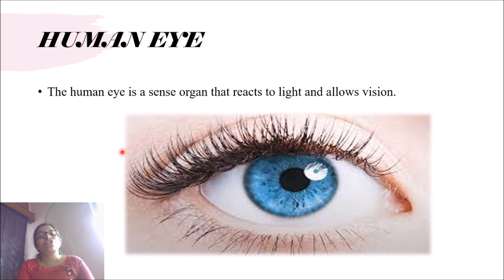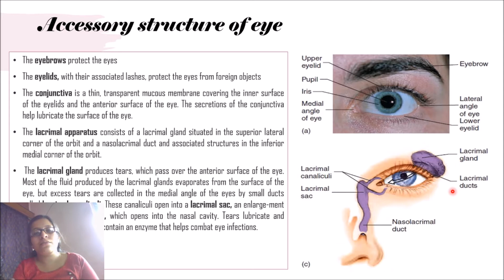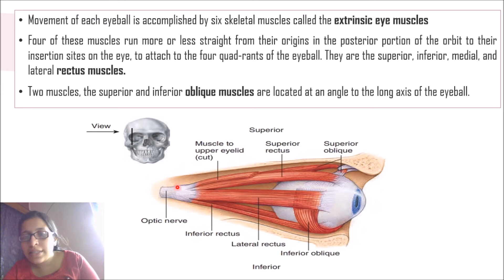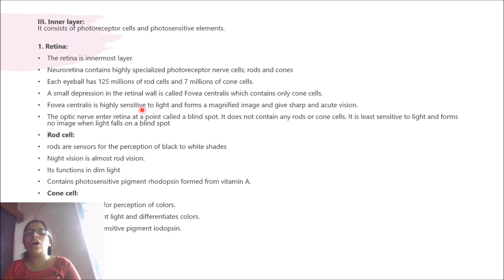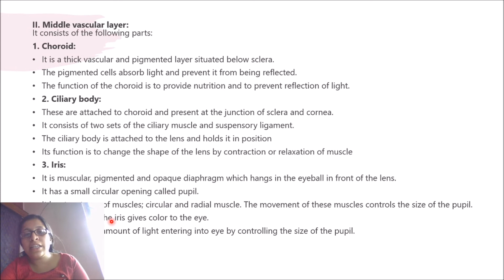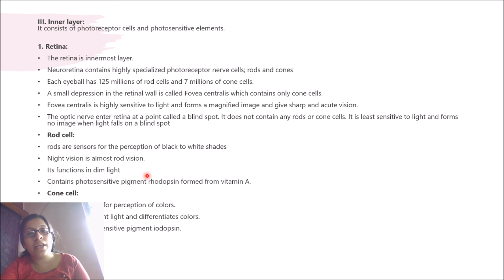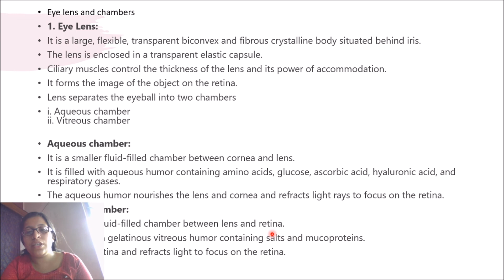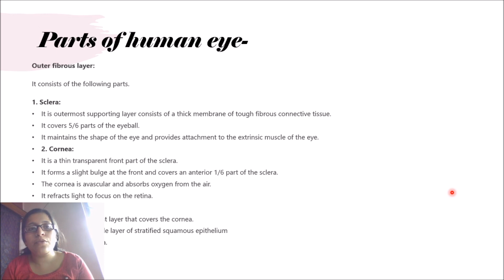Anatomy of Human EyeISense OrganI NEET BIOLOGYIEnglish & Bengali Lecture GuideIHOME STUDY 24*7I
1. Human Eye
2. Accessory organ of eyes
3. Anatomy & Parts of human eye